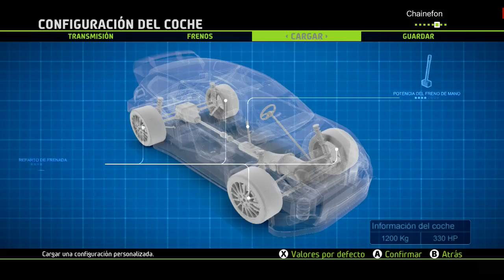Análisis WRC 5 en Español/ Menuda Porquería de juego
Aquí tenéis un análisis de un juego muy esperado,WRC 5,un análisis de mierda para un juego de mierda,la verdad no se merece otro descriptivo,¿como pueden hacer un juego así?.
Es un análisis malo,pero el juego no se merece nada mejor.